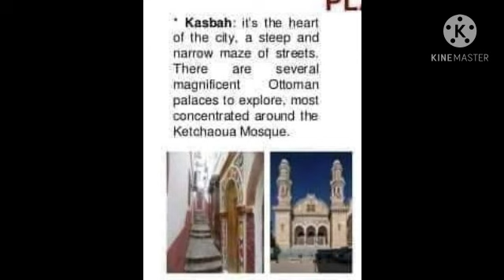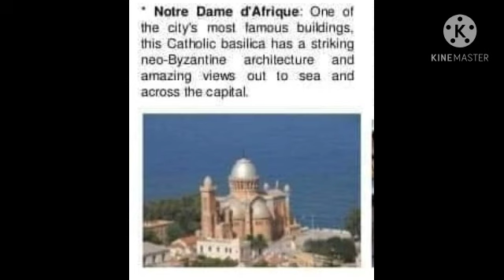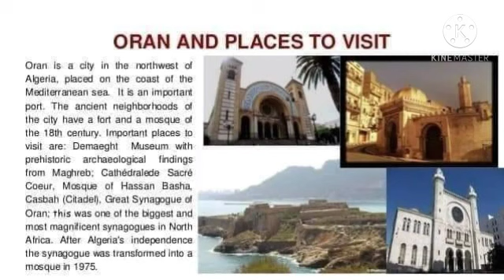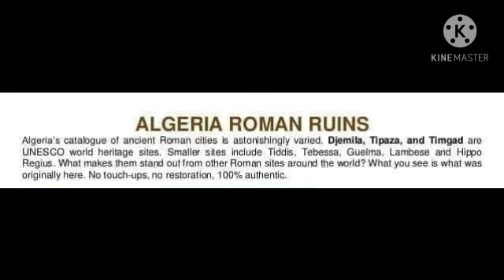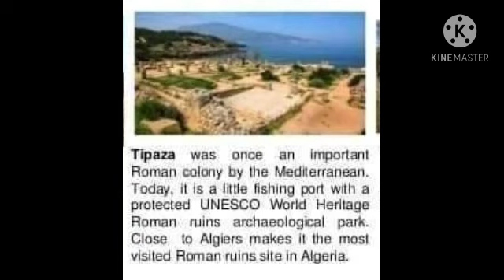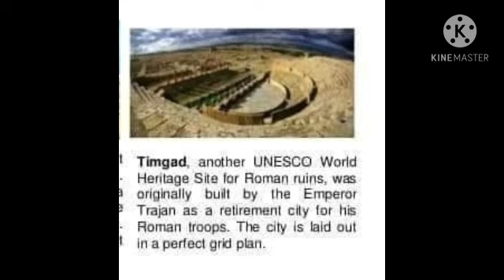وضعيات ادماجية لتلاميذ السنة الرابعة متوسط حول أماكن للزيارة بالعاصمة و بوهران و أهم الآثار الروماني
وضعيات ادماجية مقترحة للفصل الاول